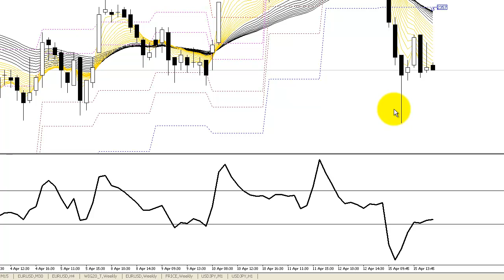Komentarz indeksowy BossaFX 16 kwietnia 2013 r.